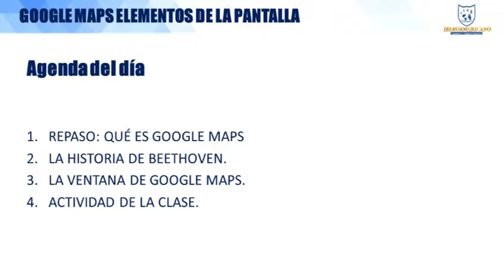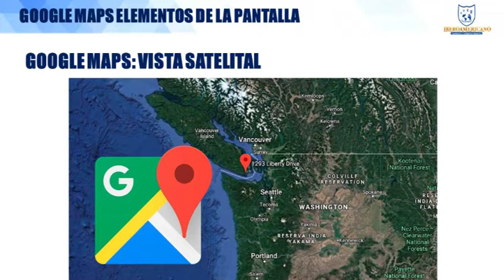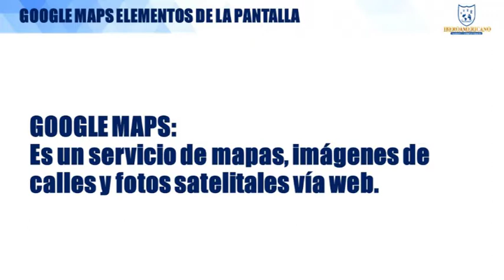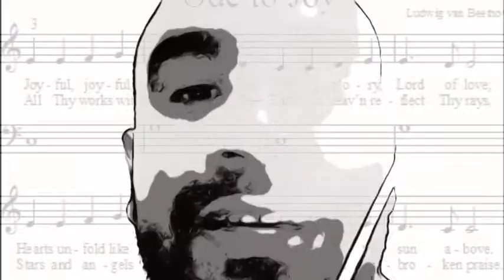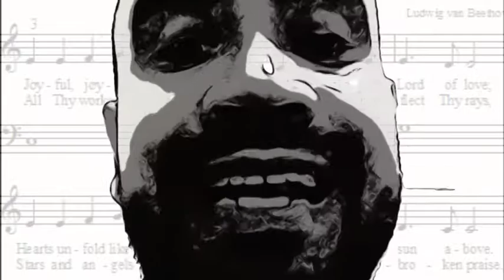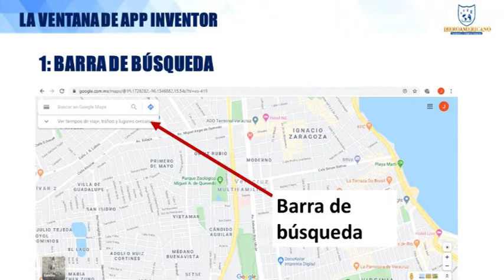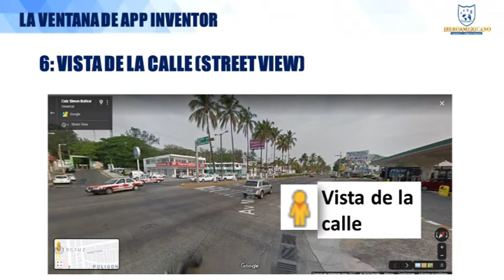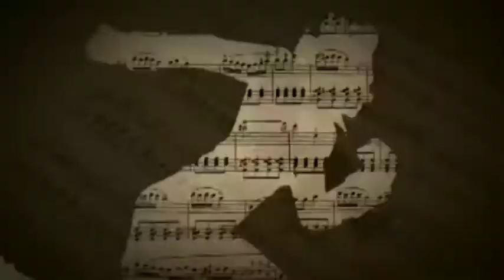H. Tec. Prim 3 semana 2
Habilidades Tecnológicas de tercero de primaria semana 2